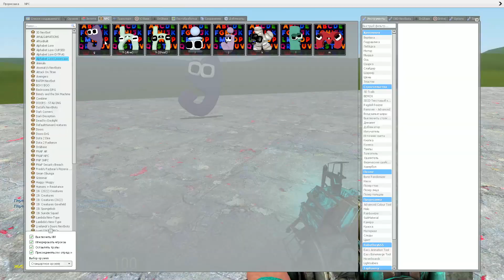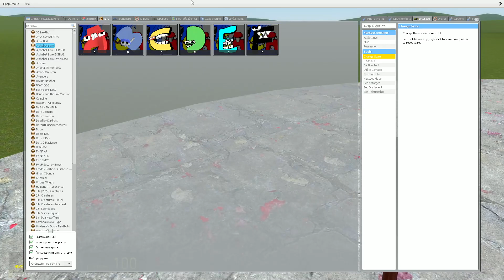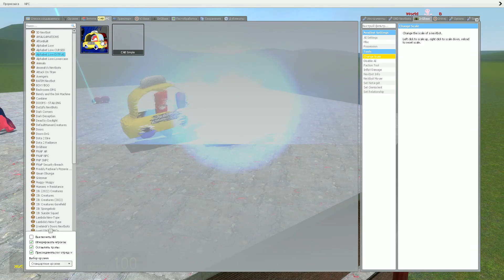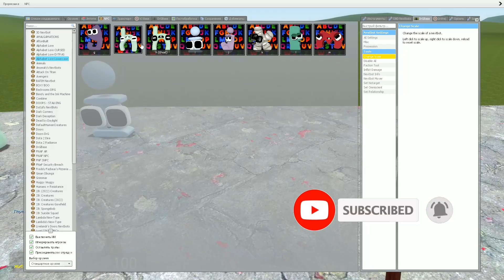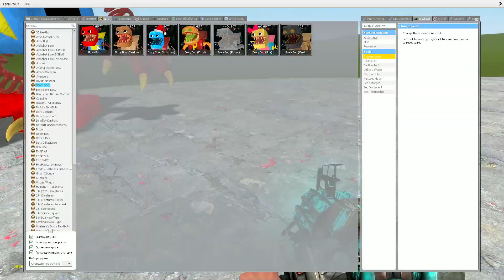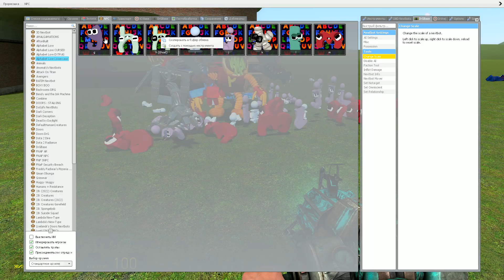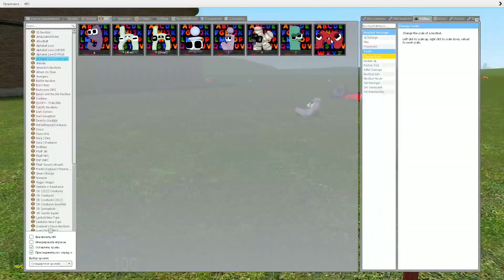NEW BABY ALPHABET LORE FAMILY (Garry's Mod)